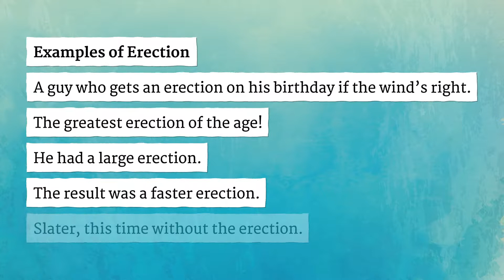ERECTION pronunciation • How to pronounce ERECTION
How to say Erection in British English and American English?